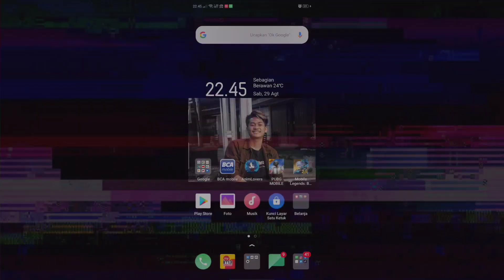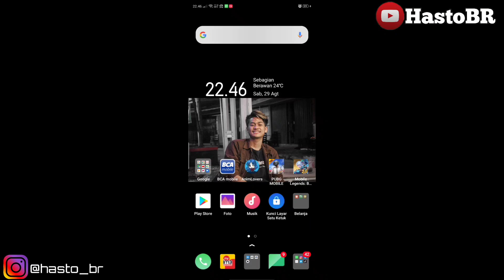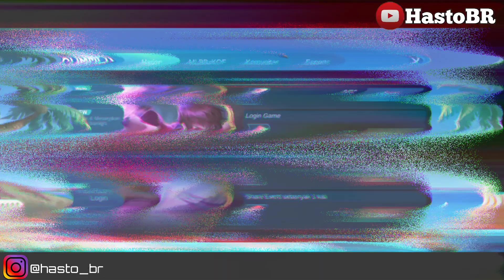TRIK CARA DRAW EVENT KOF DENGAN VPN BRAZIL DAN ARGENTINA (AUTO DAPET SKIN EPIC)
EVENT HANYA DI 2 SERVER SAJA "BRAZIL DAN AMERIKA LATIN (SEPERTI ARGENTINA,KOSTARIKA,KOLUMBIA), JANGAN TANYAKAN ARGENTINA DENGAN KOSTA RIKA SAMA YA
Cara menaikkan views dengan mudah

Upload konten :
- Tutorial ✓
- Vlog✓
- Kuliner✓
- Otomotif✓
- Edukasi✓
- Prank✓
- Game✓